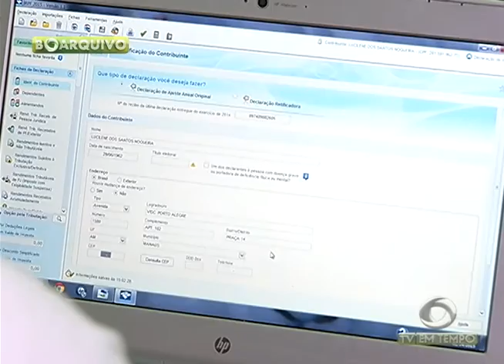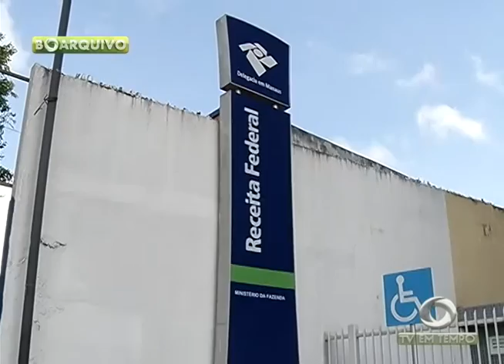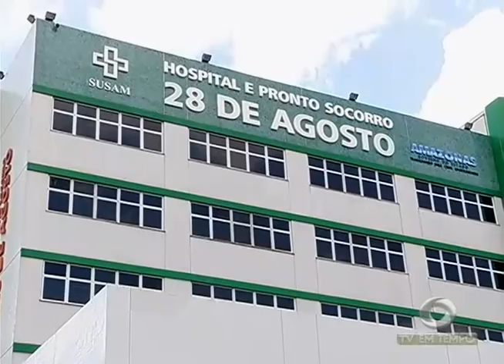BOLETIM EM TEMPO - NOITE (16.02.2016)